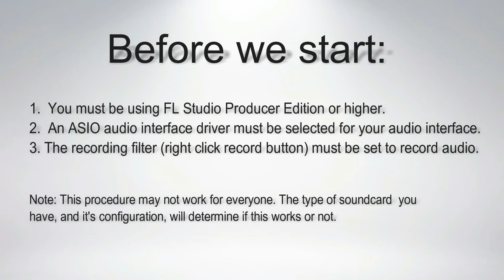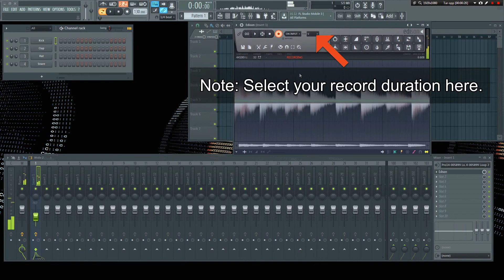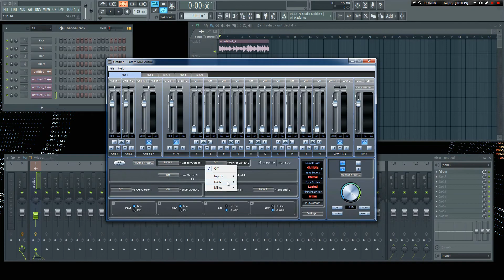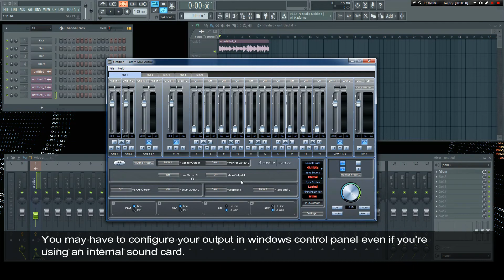How to record internal audio with FL Studio (Focusrite Saffire used in this example)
How to record your system audio, such as Youtube, Soundcloud etc with FL Studio.
If you have any questions, just leave me a comment bellow.

📧 Other inquiries?